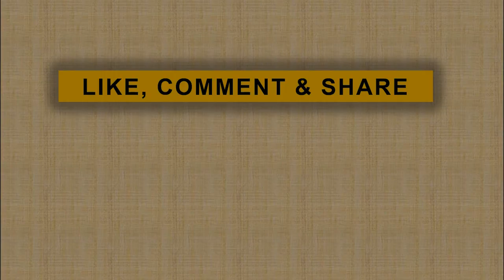Sofyan Basir Duduk di Kursi Terdakwa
jpnn.com, JAKARTA - Status mantan Direktur PLN Sofyan Basir bakal segera menjadi terdakwa. Hari ini (24/6) jaksa penuntut umum bakal mendakwa Sofyan di Pengadilan Tindak Pidana Korupsi (Tipikor) Jakarta...